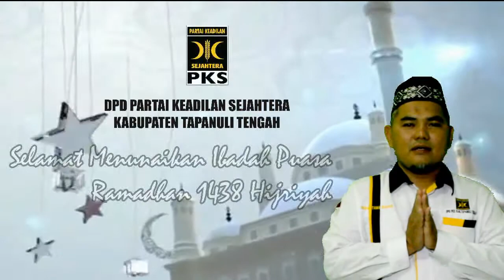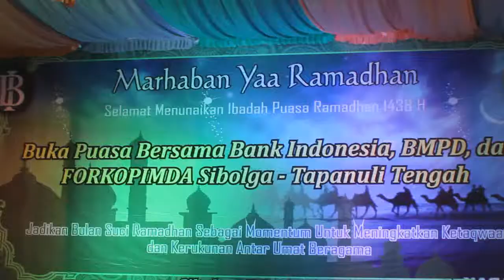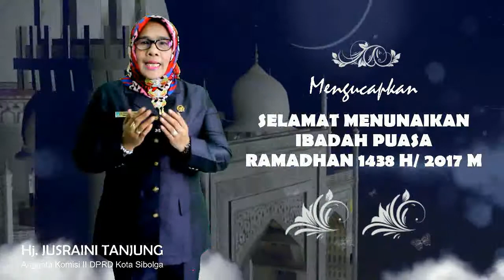JELANG LEBARAN, BANK INDONESIA SIBOLGA BUKA LAYANAN PENUKARAN UANG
Menjelang Lebaran Idul Fitri 1438 H, Bank Indonesia perwakilan Sibolga siap menerima masyarakat yang ingin melakukan penukaran uang di BI dan bank-bank lainnya. Semua uang yang disiapkan adalah emisi tahun 2016 untuk semua nilai mata uang.
Kepala Perwakilan Bank Indonesia Sibolga, Mohammad Junaifin kepada nauli tv mengatakan bahwa layanan penukaran uang dilakukan untuk memudahkan masyarakat dalam melakukan transaksi keuangan dan memberi rasa nyaman dalam  menikmati lebaran 1438 H